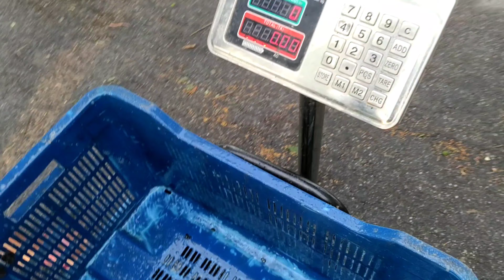ঘেরের সবচেয়ে বড় ভেটকি মাছ ধরলাম | Big coral fish or Vetki fish | About 5.4 kgs - Part-12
ঘেরে চাষ করে সবচেয়ে বড় ভেটকির দেখা পেলাম। তাও আবার প্রায় ৫.৪ কেজি ভেটকি।

ভ্রমণ হবে সহজে